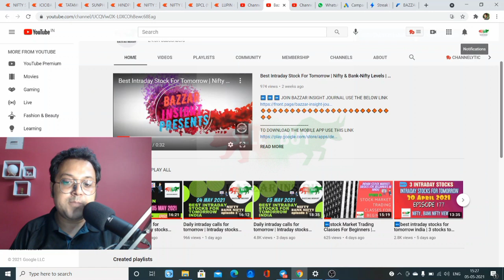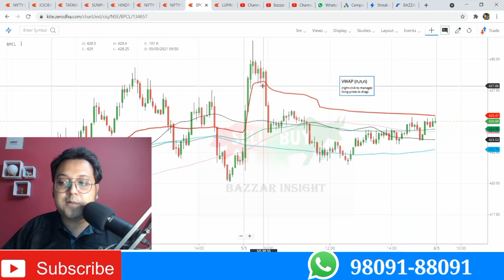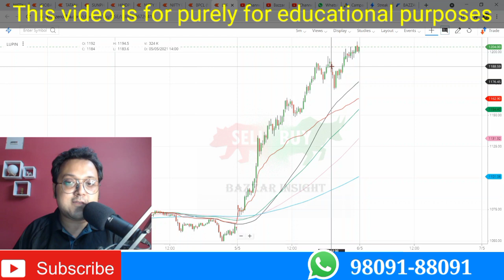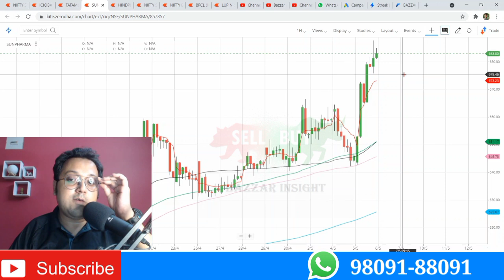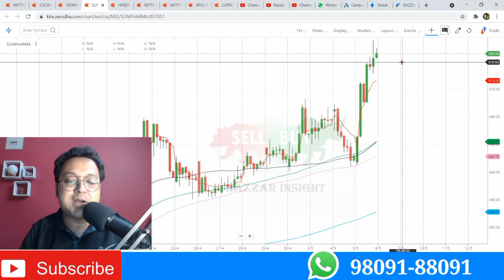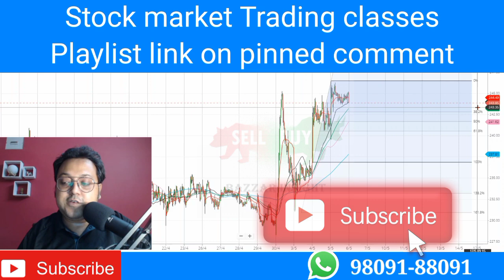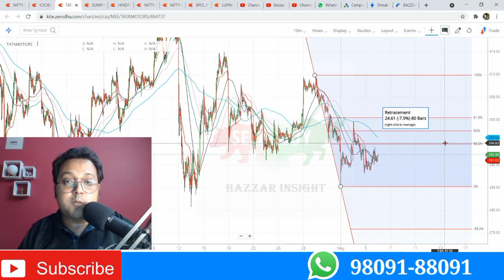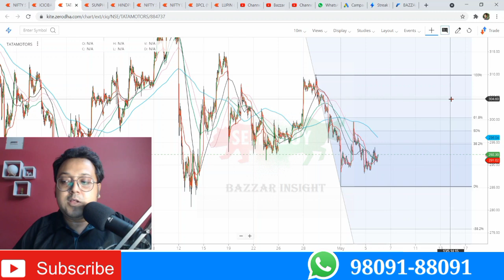Daily intraday calls for tomorrow | Intraday stocks for tomorrow in india | Nifty Banknifty tomorrow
Open the following link to discover more about intraday trading for beginners, PLEASE
This video is about intraday trading for beginners information but also try to cover the following subject:
-Nifty Banknifty tomorrow
Title :- Daily intraday calls for tomorrow | Intraday stocks for tomorrow in india | Nifty bank nifty tomorrow
So you would like to find out more about intraday trading for beginners, I did too and here's the the video I made.
Intraday trading for beginners interested me so I did some research study and uploaded this to YT .
Now that you have actually watched our video regarding intraday trading for beginners has it helped?